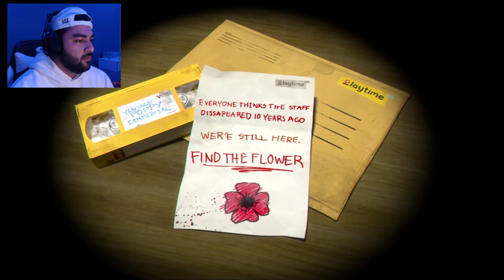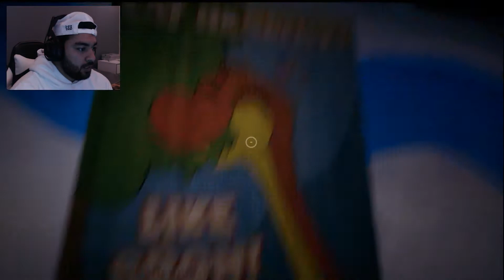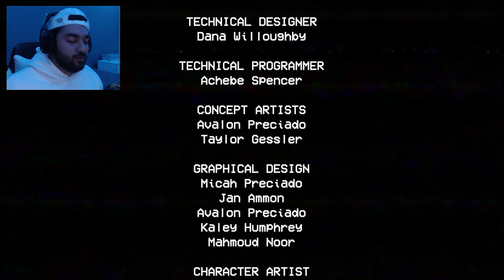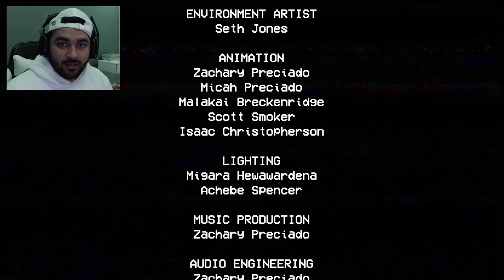This game SCARED ME!!!! - [Poppy's Playtime]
Things POPPED OFF during this PLAYTIME.!!! I'll stop...